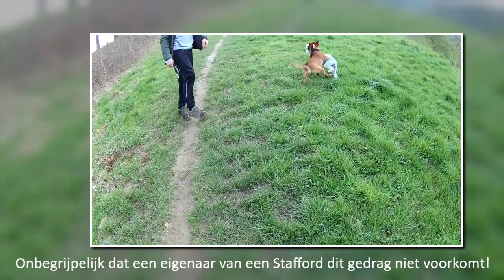Rizzo de Bedlington terriër (1+ jr); Door het oog van de naald: Staffordshire bull terriër